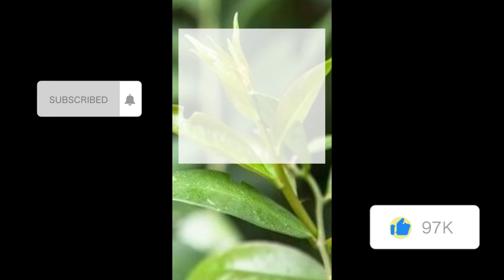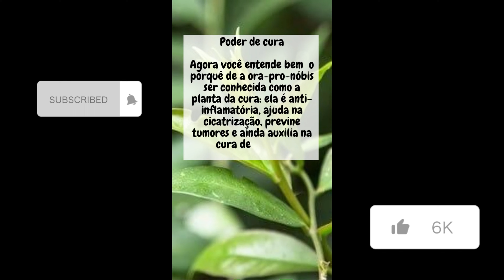Os benefícios do ora pro nobis para saúde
Os 10 Benefícios do Chá de Ora-Pro-Nóbis Para Saúde são variados. Além disso, o Chá de Ora-Pro-Nóbis é extraído da planta originária do continente americano, a Ora-Pro-Nóbis, de nome científico Pereskia Aculeata, é encontrada em abundância na região Sudeste do Brasil e muito usada na culinária.

Do latim, seu nome significa “rogai por nós”, e segundo tradições, esse nome foi dado por algumas pessoas que a colhiam no quintal de um Padre enquanto ele rezava em latim.

Se você não sabe, o Chá de Ora-Pro-Nóbis também é uma excelente fonte de vitaminas, tais como:

- vitamina C,
- Vitamina B,
- vitamina A
- proteínas e minerais como:
- cálcio,
- fósforo,
- ferro,
- potássio,
- zinco.

As pessoas também perguntam isso sobre o Chá de Ora-Pro-Nóbis:

- Para que serve o Ora-pro-nóbis?

- Quais os efeitos colaterais do Ora-pro-nobis?

- Pode comer Ora-pro-nóbis crua?

- Como fazer chá de Ora-pro-nóbis para emagrecer?